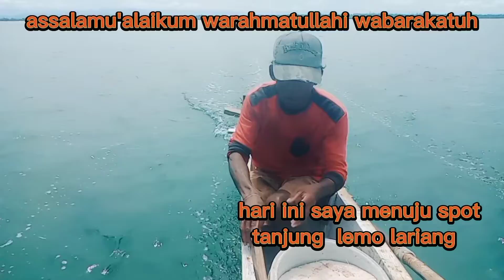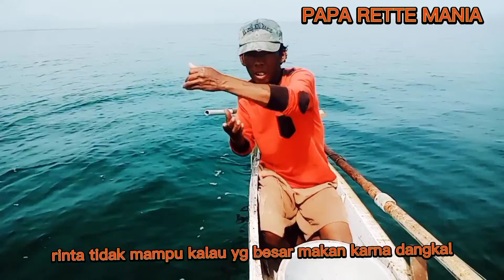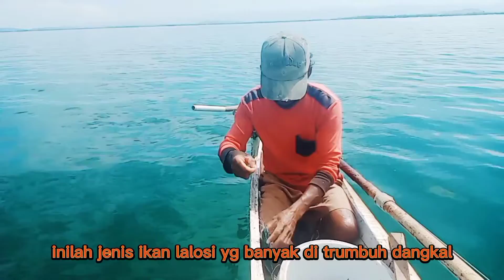Cara memancing di spot yg dangkal menggunakan rinta cepat dapat srike#papa rette mania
Cara memancing di spot yg dangkal memakai agar cepat dapat srike selalu cari didepan trumbuh di mata arus ikan lalosi selalu ada di setiap pinggir tebing di mata arus